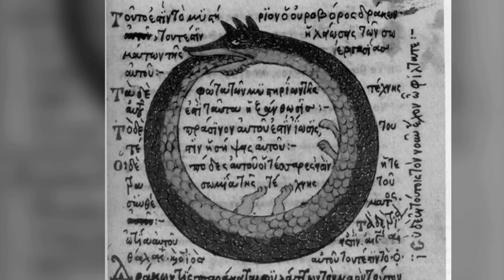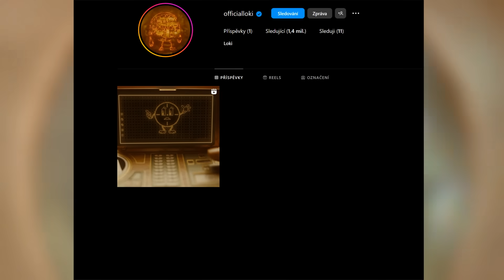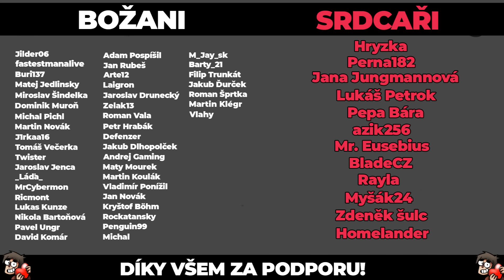ČTVRTÁ epizoda LOKIHO je nekompromisní BANGER! | S2E4 | Rozbor a dojmy!